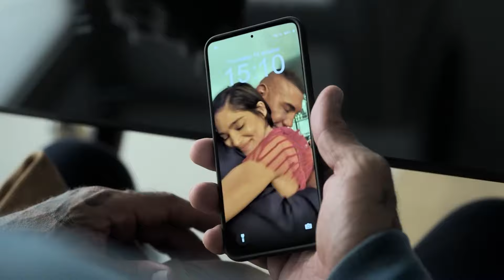🎥 THE KILLER'S GAME (2024) | Trailer | Full HD | 1080p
A veteran assassin is diagnosed with a life-threatening illness and authorizes a kill on himself. After ordering the kill, an army of former colleagues pounce and a new piece of information comes to light. Insanity ensues.

Director: J.J. Perry
Writer: Jay Bonansinga, James Coyne, Simon Kinberg
Stars: Sofia Boutella, Pom Klementieff, Dave Bautista

The best trailers of new movies and TV shows. Stay up to date with pop culture.